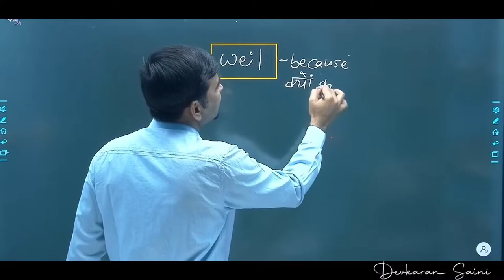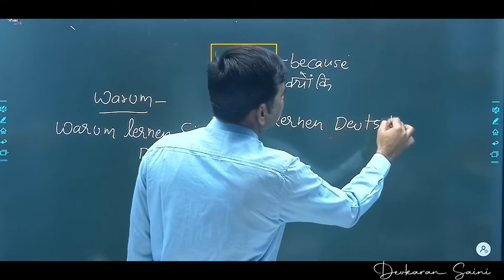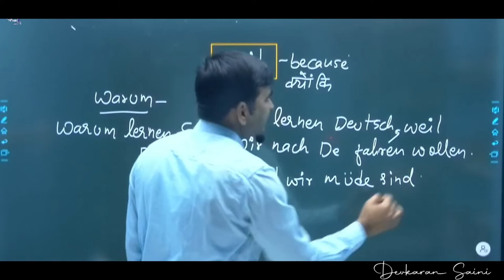German A2 Lesson 3: Weil, German Connector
Don't make any compromises on learning correct German pronunciations!